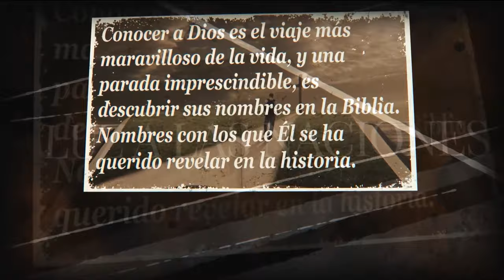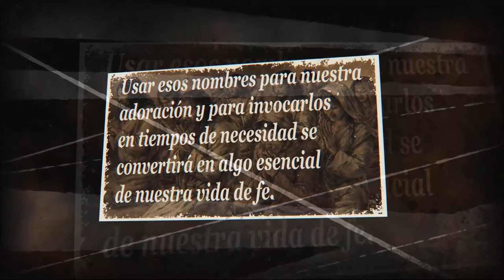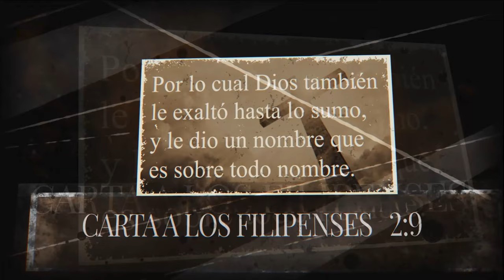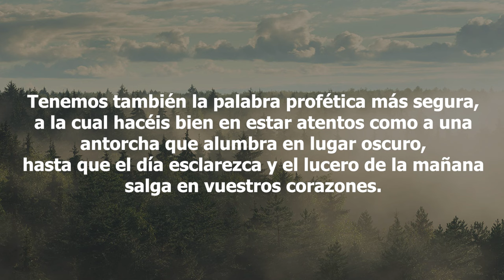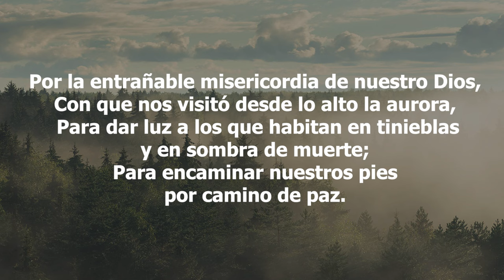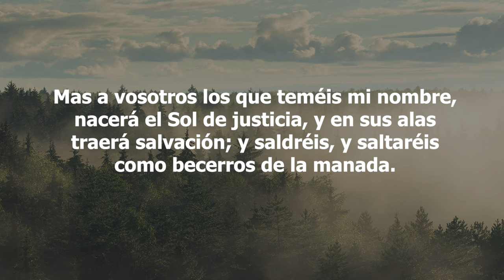43-Los Nombres de Dios - Jesús la Estrella Resplandeciente de la Mañana